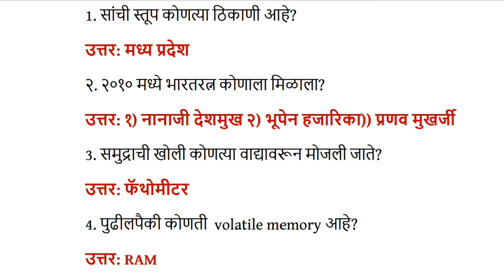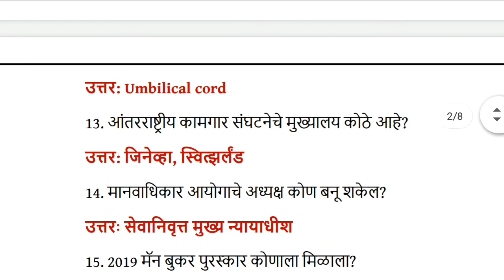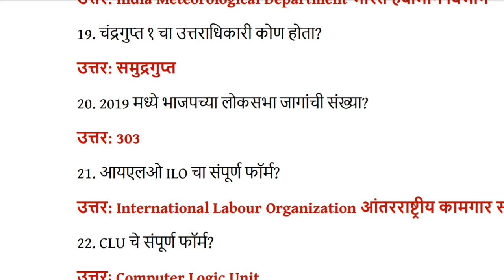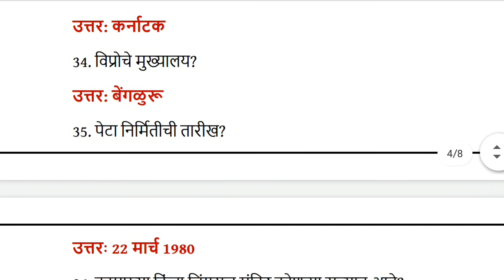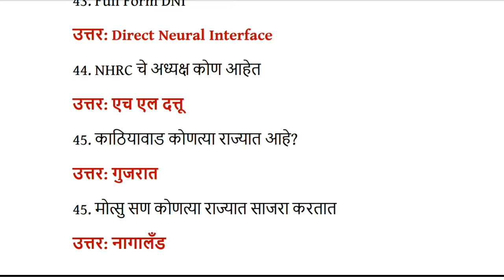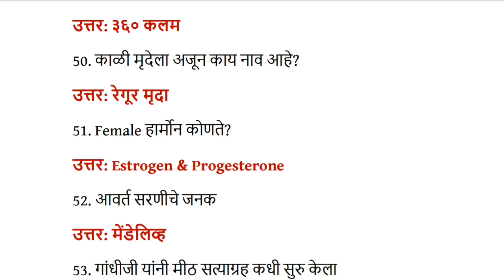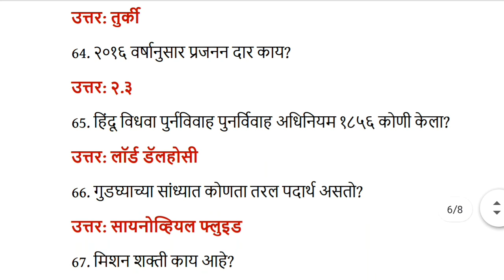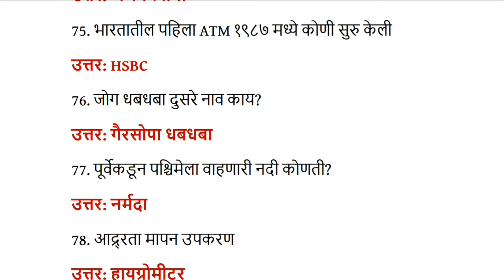RRB NTPC, RRB NTPC Exam GK Analysis Marathi, 25 & 27 January, NTPC GK in Marathi, Vision Officer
या विडिओ मध्ये आपण २५ आणि २७ जानेवारी रोजी झालेल्या RRB NTPC Exam परीक्षेत GK (General Knowledge) आणि Current Affairs (चालू घडामोडी) या घटकावर विचारलेल्या प्रश्नांची उत्तरे पाहणार आहोत. तसेच येणाऱ्या शिफ्ट मध्ये विचारली जाणाऱ्या अपेक्षित प्रश्नसंच चा अभ्यास करणार आहोत.

Queries Solved:-
rrb ntpc,
rrb ntpc exam gk analysis marathi,
25 & 27 january,
ntpc gk in marathi,
vision officer,
rrb ntpc exam analysis marathi,
ntpc exam analysis marathi,
rrb ntpc marathi question paper,
rrb ntpc previous year question paper marathi,
ntpc exam analysis in marathi,
rrb ntpc marathi,
ntpc marathi question paper,
ntpc question paper in marathi,
ntpc marathi,
rrb ntpc exam preparation in marathi,
ntpc exam analysis today,
rrb,